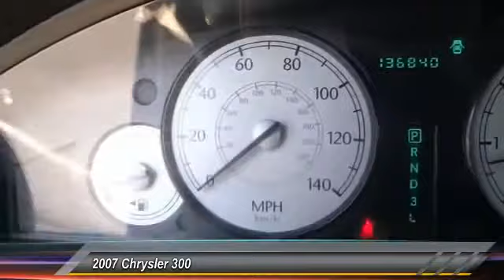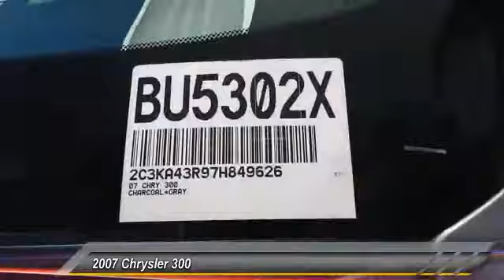2007 Chrysler 300 Buena Park, Cerritos, Fullerton, La Habra, Anaheim BU5302X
&nbsp;

6501 Auto Center Dr.

BUENA PARK NISSAN PROUDLY SERVING ORANGE COUNTY, LOS ANGELES, WEST COVINA, PASADENA, RIVERSIDE, SAN BERNARDINO COUNTY, AND SURROUNDING SOUTHERN CALIFORNIA LOCATIONS. THIS GRAY 2007 Chrysler 300 IS EQUIPPED WITH A V6 Cylinder Engine, AUTOMATIC TRANSMISSION, AND RECEIVES AN ESTIMATED 21 City/28 Hwy MPG. OR VISIT US AT 6501 AUTO CENTER DRIVE, BUENA PARK, CA 90621 CARFAX Certified 1-Owner 2007 Chrysler 300 4DR SDN 300 RWD LOCAL TRADE and CARFAX CLEAN. This one really shines. Clean inside and out. Here at Buena Park Nissan, we try to make the purchase process as easy and hassle free as possible. We encourage you to experience this for yourself when you come to look at this wonderful-looking 2007 Chrysler 300. New Car Test Drive called it ...smooth, quiet operation, tight handling, space, luxury: The Chrysler 300 sedan has it all... The previous owner loved this car and it shows in how super clean it is. J.D. Power and Associates gave the 300 4 out of 5 Power Circles for Overall Dependability. Stock #: BU5302X | VIN: 2C3KA43R97H849626 | 2007 Chrysler 300 4dr Sdn 300 RWD Buena Park Nissan